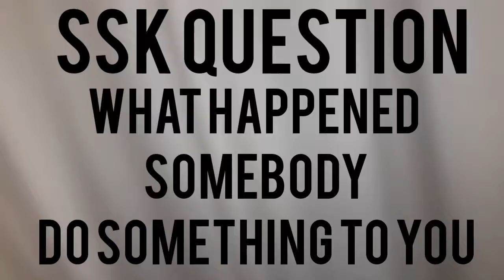ssk shorts: Tails mistake 1